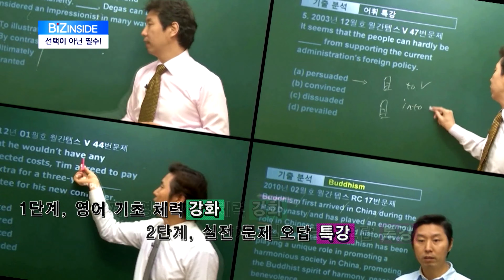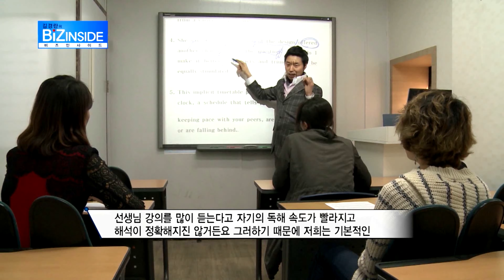김경란의텝스홀릭 텝스단기간 고득점비법 대치동텝스홀릭김학수원장2